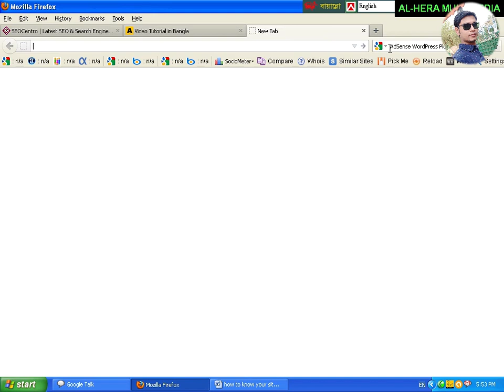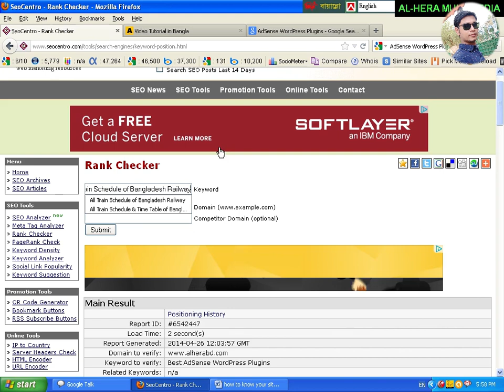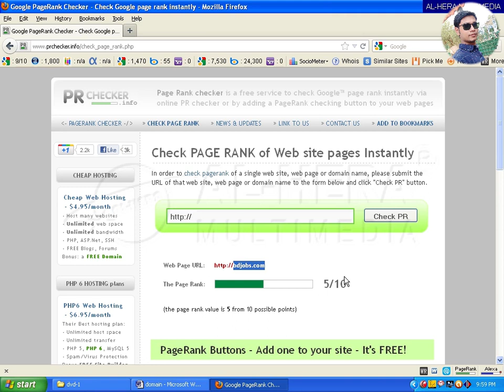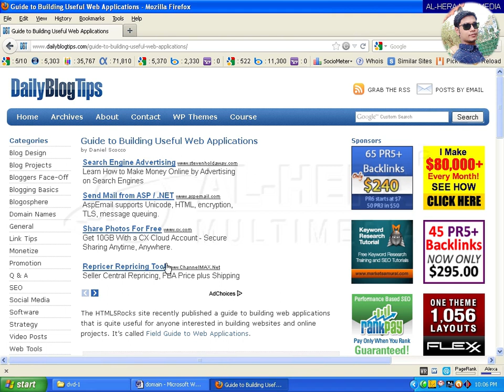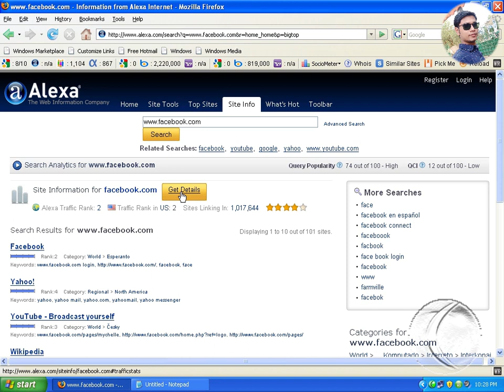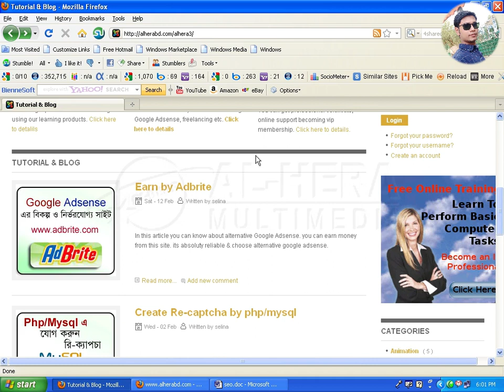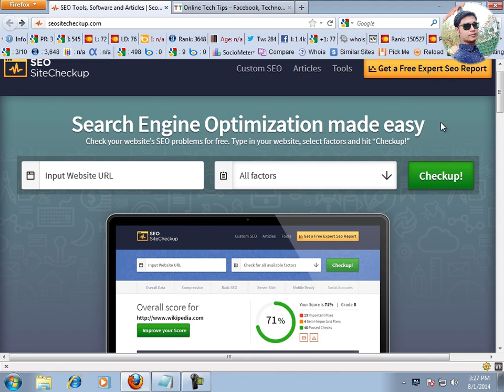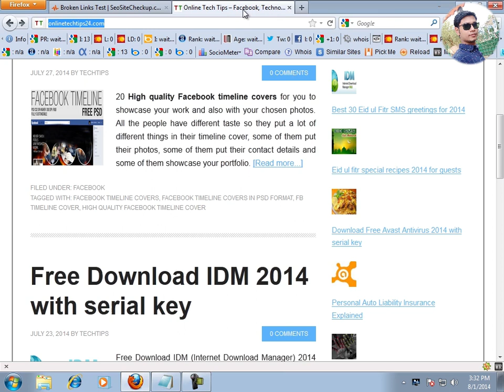12 Google Page Rank, Alex a, Web Rank Toolbar, Checker Tool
12. Google Page Rank, Alexa, Web Rank Toolbar, Seo Checker Tool. SEO | SEO bangla tutorial.

12. Google Page Rank, Alexa, Web Rank Toolbar, Seo Checker Tool. SEO | SEO bangla tutorial.

SEO Tutorial For Beginners to Advance, teaching the Basics Of SEO.
SEO Tutorial for Beginners to Advance, going over many important aspects when first starting SEO!

Seo Checker Tool
Google Page Rank
pagerank algorithm
google algorithm
mathematics of google search
math of pagerank algorithm
applications of matrices
ranking algorithm
how does google rank websites
computer science
graph theory
linear algebra
markov matrix
applied math
math applications
how does google work
SEO Bangla tutorial
md ashikul Islam,
clipping path band
Web Rank Toolbar
Seo Checker Tool
SEO bangla tutorial